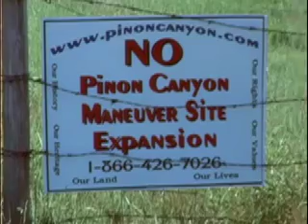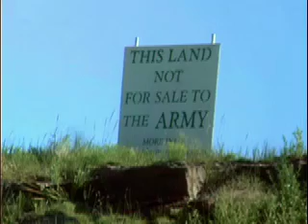Pinon Canyon Expansion Opposition PCMS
This is the first edit of a documentary I shot in the area the Army wants to steal to expand the Pinon Canyon Manuever Site PCMS in southeast Colorado. They took 238,000 acres with Eminent Domain in 1983 and want another 400,000 acres for now, after promising then they would never expand the PCMS. Among the many lies they told are that it would never be a "live fire" range, which it is today, although rarely used. Colorado ranks third in the nation in the loss of agriculture land since 1992, having lost 2.89 million acres, according to a recent report by Environment Colorado. The state is projected to lose an additional 3.1 million acres by 2022, and that's not counting the 2.3 to 5.5 million acres in the PCMS plan. The House just voted 383 to 34 to stop all fundinig for the expansion plans and the bill is in the Senate.